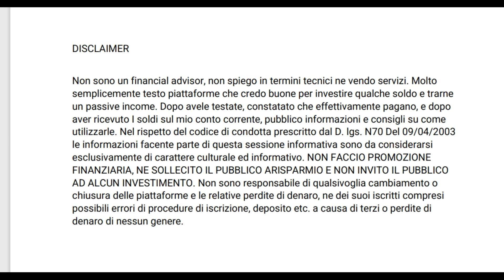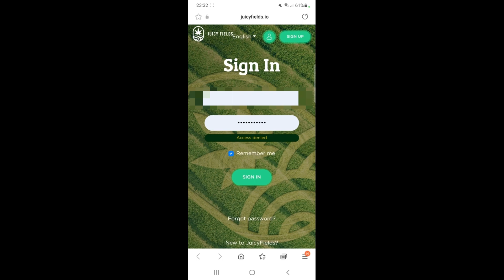Juicy Fields: Aggiornamenti in data 20/07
Ciao a tutti ragazzi, avremmo voluto essere presenti con un video di juicy molto più ottimista,  resta ancora l'accesso negato... nel nostro canale telegram abbiamo due link di supporto nei pinnati tra cui quello della class action.

Buona visione

Non sono un financial advisor, non spiego in termini tecnici ne vendo servizi. Molto semplicemente testo piattaforme che credo buone per investire qualche soldo e trarne un passive income. Dopo averle testate, constatato che effettivamente pagano, e dopo aver ricevuto I soldi sul mio conto corrente, pubblico informazioni e consigli su come utilizzarle. Nel rispetto del codice di condotta prescritto dal D. lgs. N70 Del 09/04/2003 le informazioni facente parte di questa sessione informativa sono da considerarsi esclusivamente di carattere culturale ed informativo. NON FACCIO PROMOZIONE FINANZIARIA, NE SOLLECITO IL PUBBLICO RISPARMIO E NON INVITO IL PUBBLICO AD ALCUN INVESTIMENTO. Non sono responsabile di qualsivoglia cambiamento o chiusura delle piattaforme e le relative perdite di denaro, ne dei suoi iscritti compresi possibili errori di procedure di iscrizione, deposito etc. a causa di terzi o perdite di denaro di nessun genere.